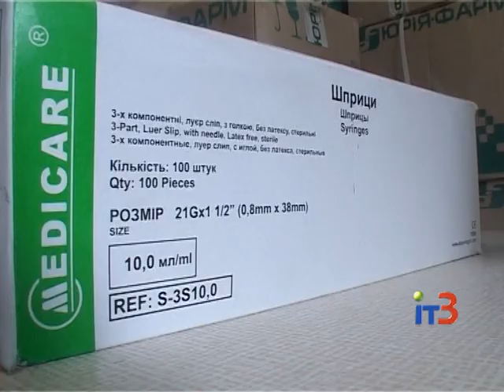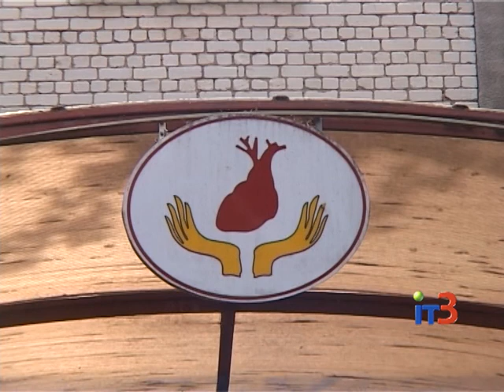На миллион гривен было закуплено расходных материалов и медикаментов для больничной кассы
Городские новости на IТ-3 за 10 августа 2016 г.

Больничная касса в Черноморске работает уже более 13 лет. На сегодняшний день ее услугами пользуются около 15 тысяч жителей территориальной громады. Все они во время лечения в стационаре бесплатно получают со склада медицинского учреждения отдельные лекарственные препараты. В этом году впервые в рамках городской программы «Здоровье населения Черноморской территориальной громады» из местного бюджета был выделен миллион гривен на закупку лекарств для больничной кассы. Благодаря этим средствам пациенты всех отделений больницы сегодня бесплатно получают шприцы, системы для капельниц и некоторые медицинские растворы.